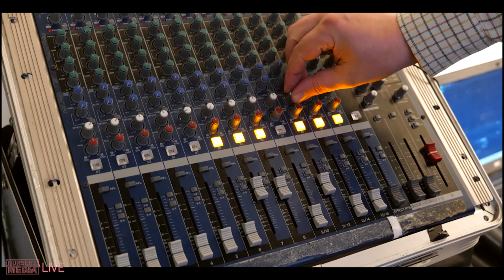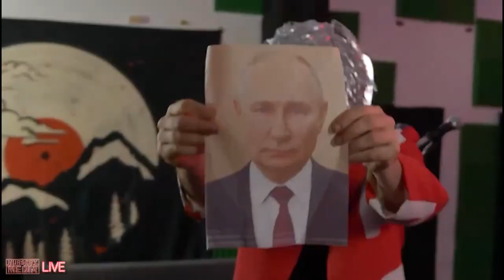Paranoid Alice live In The Basement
Paranoid Alice live
Album: Mental Illness For The Masses